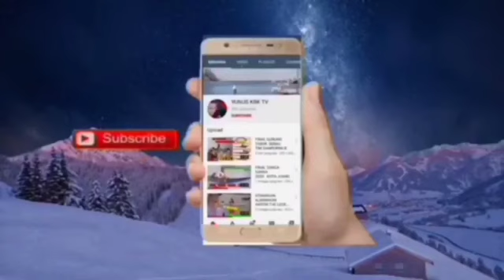LOMBA BALAP PERAHU MINI YANG LAGI VIRAL 2020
Perahu mini ini terbuat dari papan yg tipis dan untuk alat penggerak mereka menggunakan jinamo belender